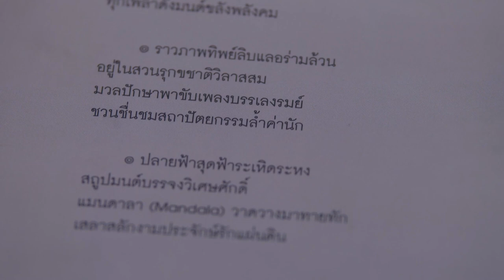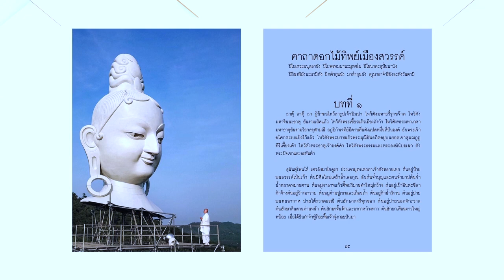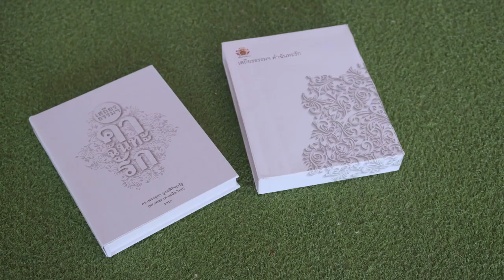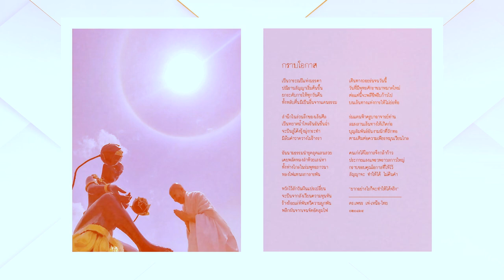ความสุขเล็กๆ กับ ดร.เพชรยุพา บูรณ์สิริจรุงรัฐ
"รับใช้ท่านแม่ชีศันสนีย์มาตั้งแต่รุ่นแรกๆ
มองเห็นความเปลี่ยนแปลงของเสถียรธรรมสถานมาโดยตลอด
จนวันนี้ที่ท่านสร้างหุบเขาโพธิสัตว์
เราจึงทำสิ่งเล็กๆ ที่มีความสุข
ถวายคุณแม่
เพราะเราเห็นท่าน "ให้"
ให้โอกาสกับทุกคน"

ดร.เพชรยุพา บูรณ์สิริจรุงรัฐ
"นิทรรศชีวิต" วันนี้พามารู้จักกับ ดร.เพชรยุพา บูรณ์สิริจรุงรัฐ ผู้เป็นส่วนหนึ่งของหุบเขาโพธิสัตว์ ด้วยผลงาน เสถียรธรรมคำฉันทะรัก เพื่อถวายองค์พระอารยตารามหาดพธิสัตว์ ณ หุบเขาโพธิสัตว์ อ.แก่งกระจาน จ.เพชรบุรี

หนึ่งในผู้นำสติ 21 องค์กรที่เป็นส่วนหนึ่งในการร่วมสร้างหุบเขาโพธิสัตว์ พร้อมเรื่องราวการให้ของหุบเขาโพธิสัตว์

ติดตาม "นิทรรศีชีวิต" ความหมายของชีวิตได้ทางเพจเสถียรธรรมสถาน
พร้อมกิจกรรมต่างๆมากมาย ตั้งแต่วันที่ 25 กันยายน - 31 ตุลาคม 2564
‘นิทรรศชีวิตครอบครัวแห่งสติ’
สัปดาห์ที่ 1 ระหว่างวันที่ 25 กันยายน – 31 ตุลาคม 2564
ขอเชิญร่วมเรียนรู้ไปกับวีดิทัศน์เรื่องราวบันดาลใจของการบุกเบิกหุบเขาโพธิสัตว์ตลอดสัปดาห์